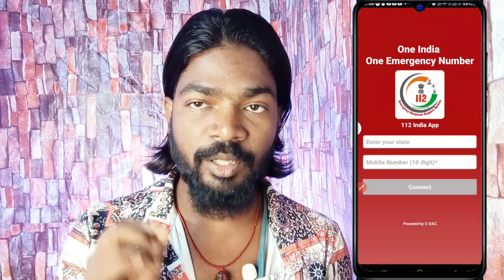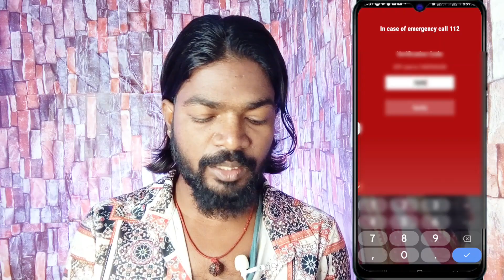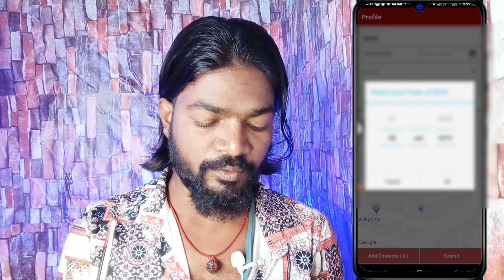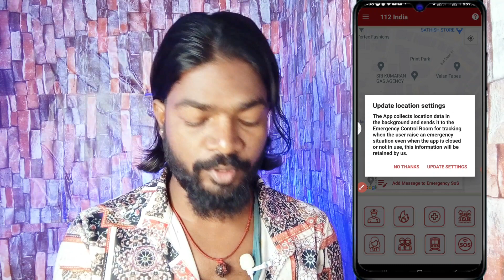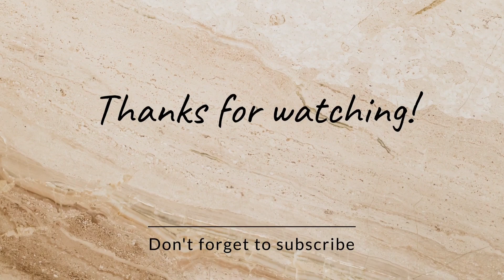112 India App | How To Used 112 Indian App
112 India App | How To Used 112 Indian App